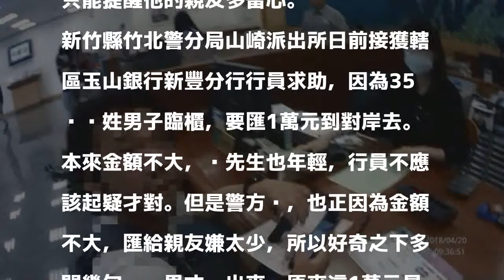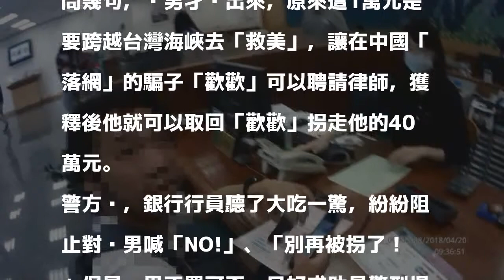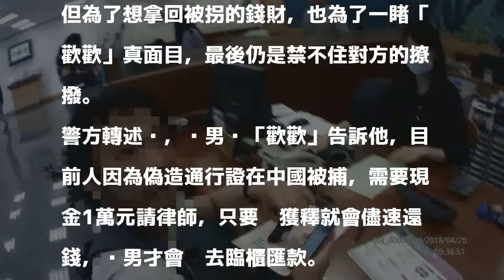小心騙子「賴」上你！女網友LINE8秒 工程師被拐40萬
〔記者黃美珠／新豐報導〕么壽！2段加起來不過8秒鐘的聲音檔，就拐掉了新竹工業區黃姓工程師40萬元新台幣！警方說，這個自己「賴（LINE）」上來的女網友，還根本是省話一姐，短短8秒只講了一句「我生病了」，其他就是猶如游絲的氣息，40萬就這樣輕鬆到手！

發表評論評論如下。